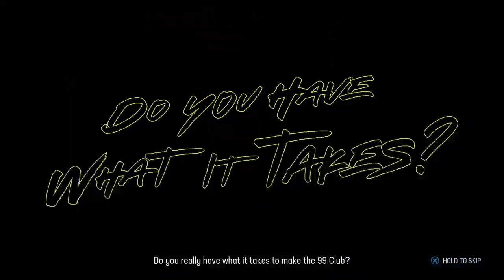The NFL Career Of Buddy Dick